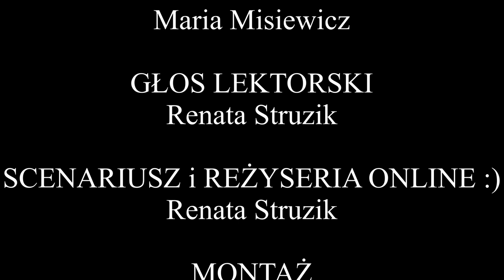"WŚCIBSCY" - cz. 1 spektaklu online Centrum Artystyczne Scena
WŚCIBSCY - autor Dorota Gellner
adaptacja: Renata Struzik
cz. 1 - "ZAJADANIE NA EKRANIE"